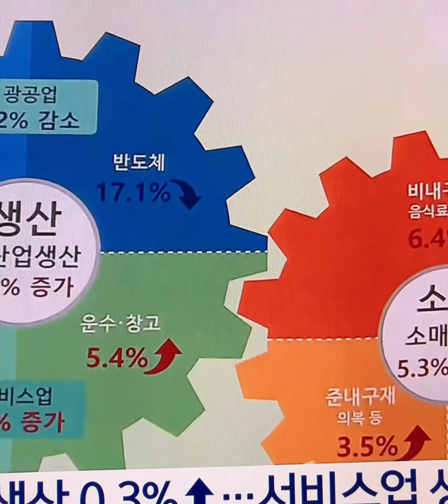2월 생산 · 소비 · 투자 '트리플 증가'…반도체 생산은 17%↓통계청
2월 생산과 소비, 투자가 일제히 늘어 1년 2개월 만에 '트리플 증가'를 기록했습니다.

통계청이 발표한 산업활동동향에 따르면 2월 전 산업 생산 지수는 109.4로 한 달 전보다 0.3% 늘었습니다.

다만, 광공업 생산은 제조업 생산이 3.1% 줄고 전기·가스업 생산도 8.0% 줄면서 3.2% 감소했습니다.

특히 반도체 생산은 한달 전보다 17.1%, 1년 전보다 41.8% 급감했습니다.